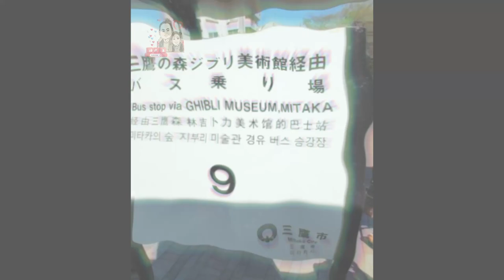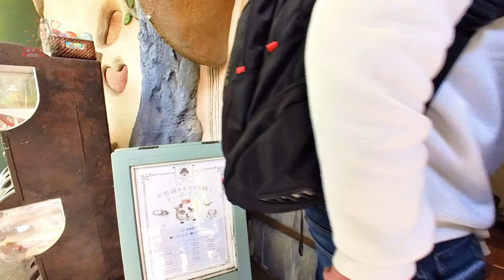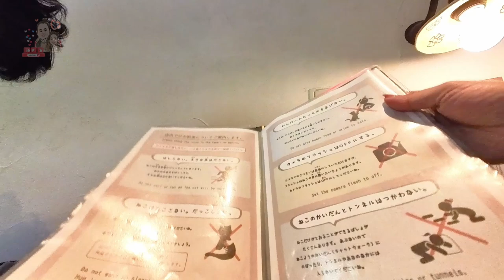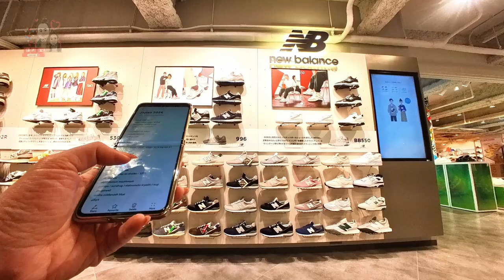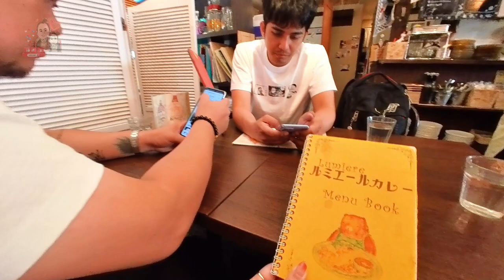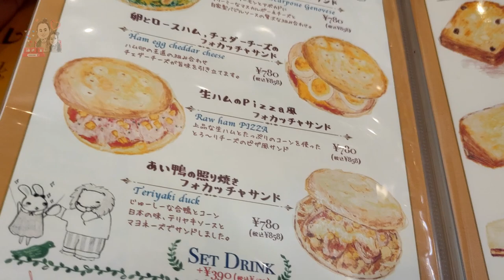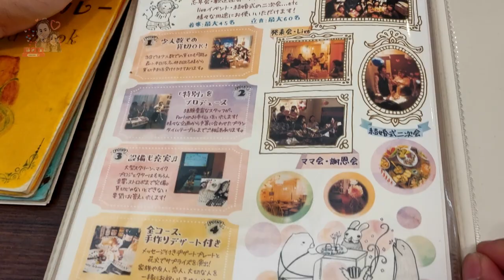Kichijōji Petit Mura, Café Lumiere & Mode Off | Kakigori, Shoe Hunting & Thrifting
Day 6 Ep 27 [Tokyo, March 2024]

Join us as we explore the vibrant district of Kichijoji in Tokyo! For this episode, we dive into the streets looking for new shoes at different shoe stores. We also check out the charming Kichijoji Petit Mura and indulge in delicious kakigoris at Café Lumiere. To wrap up the day, we go thrifting at Mode Off and discover some amazing finds. Don’t miss this fun-filled adventure!

🔑 Highlights:

🛍️ Shoe shopping spree in Kichijoji
🌸 Exploring the fairytale-like Kichijoji Petit Mura
🍧 Savoring kakigoris at Café Lumiere
👗 Thrift shopping in Mode Off

Contents:
00:00 Intro
00:30 Let's go to Kichijōji!
02:37 Welcome to Kichijōji!
07:06 Kichijōji Petit Mura!
10:23 ABC-MART| Grand Stage!
13:01 Café Lumiere!
21:35 Mode Off!
30:27 つづく

Hit play and join us for a chill yet exciting day in Tokyo!